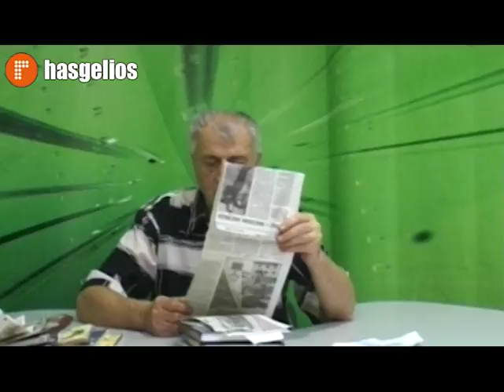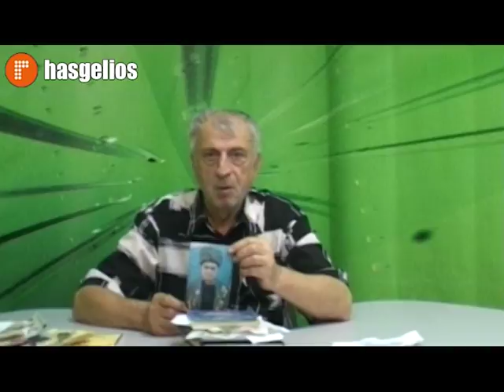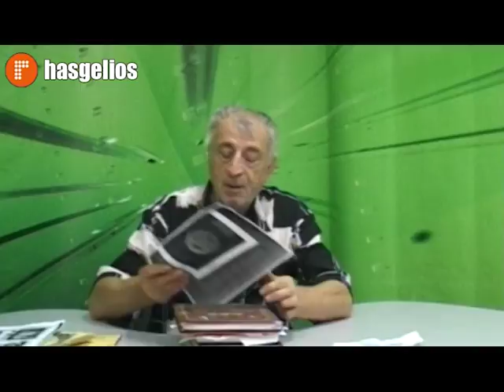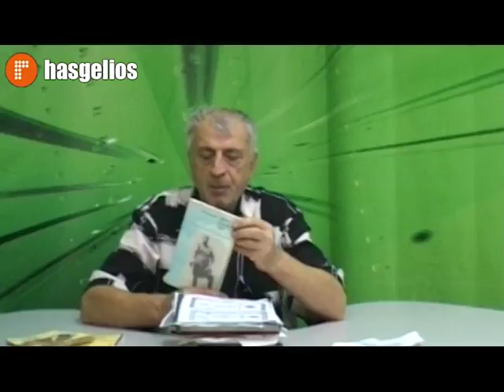75 лет битве на Кавказ Болатхан Халилулаев